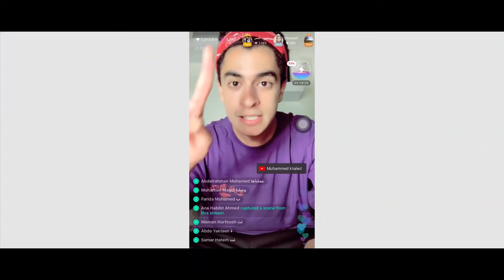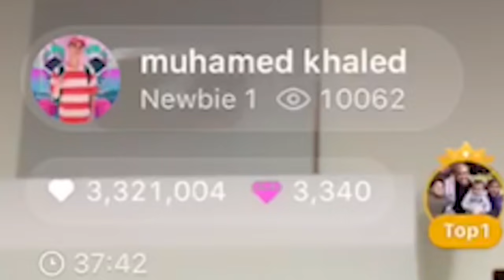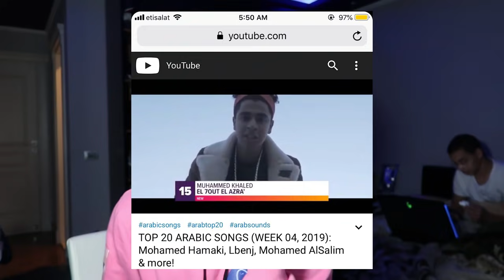اتعمل عليا ديس تراك ! *ردة فعل محمد خالد عليها !*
فيديو جديد كل يوم تلات الساعه 3 و نص و متنساش تشتري الميرش !!
محمد خالد شاب مصري يقدم فيديوهات مقالب كوميدية مضحكة وفلوجز كوميدية مع اصحابه